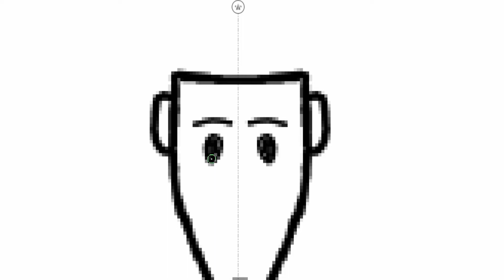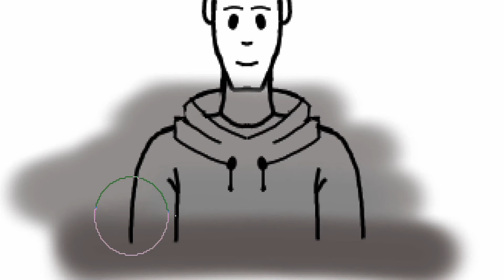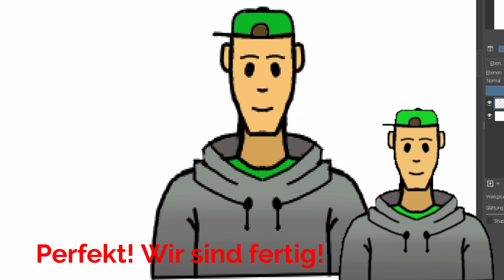Fabsi19thedraftsman "Maskottchen" zeichnen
Hey! In diesem Video zeichne ich mein "Maskottchen"! Last auf jeden Fall ein Abo da, um keine weiteren Videos mehr zu verpassen! Wenn euch das Video gefällt, könnt ihr es auch gerne mit euren Freunden teilen!

00:00 Anfang/Intro
00:10 Begrüßung
00:12 Gesicht
00:54 Oberkörper (Es gibt keinen Unterkörper xD)
01:05 Hoody bekommt Farbe
02:00 Hals/Kopf bekommt Farbe
02:15 FERTIG!
02:13 Verabschiedung
02:32 Ende/Outro